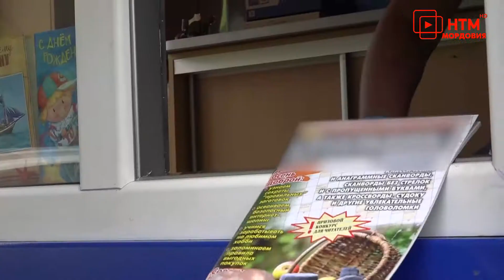Передвижная почта в Старошайговском районе.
Почта с доставкой на дом. Причём речь не о конвертах и посылках. В небольшие сёла может приехать целое мобильное отделение связи. В республике их 3. Они обслуживают самые отдаленные и малонаселенные пункты республики.